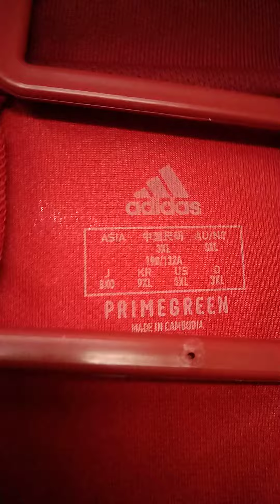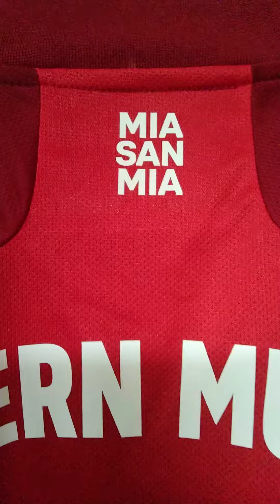#2021-22 Heim Trikot